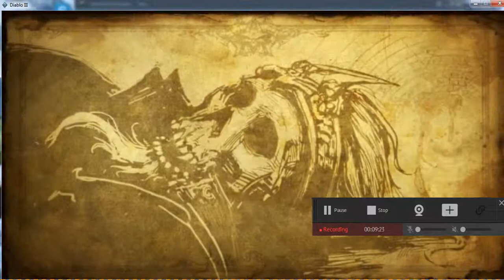diablo 3 krzyżowiec 2